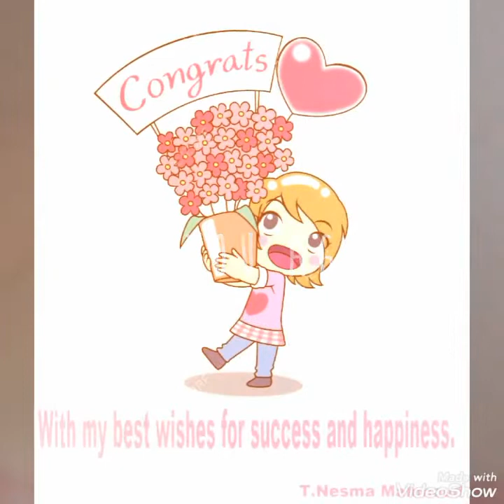Reema_International_School 🎉🎉🎊🎊KG3 H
Today we honor our children .we know that they have started their Journey towards achieving their goals .
They have learned so much and they have grown in so many ways
Our thanks and appreciation to all the teachers and the parents for their amazing role that they have all played to facilitate this process
Congratulations
KG3 H
Mrs.Nesma